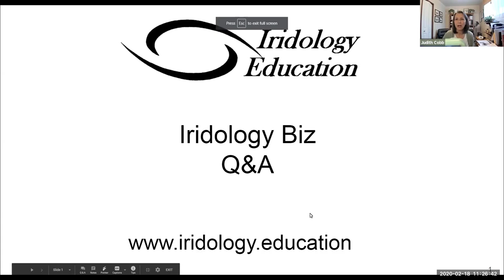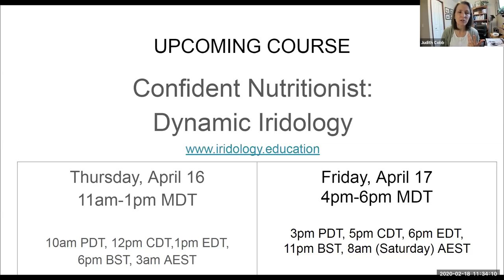IRIDOLOGY: What It Takes to Have An Iridology Business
In this video I answer 7 questions about having an iridology business. These are questions you should ask any iridology instructor you are considering studying under - seriously. If they can't answer these questions or are unwilling to "you can figure that out on your own" - I suggest looking for someone who is not only a teacher but a mentor instead.